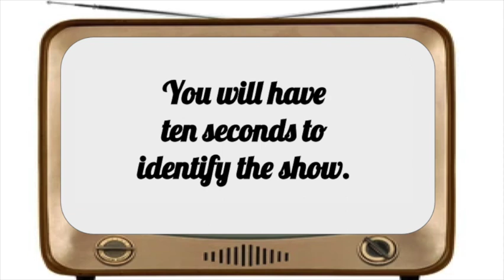Shows you loved watching - 1950s TV Show Trivia # 4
Here is a fourth round of the game, with 20 more shows from the 1950s.  See how many you remember, and are able to identify. Feel free to post your score in the comments. And as always, thanks for playing!